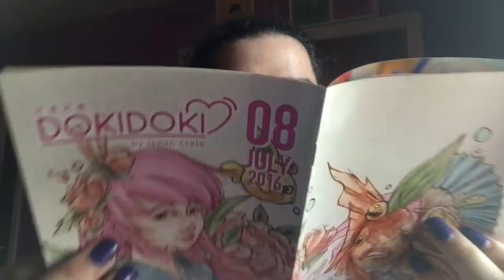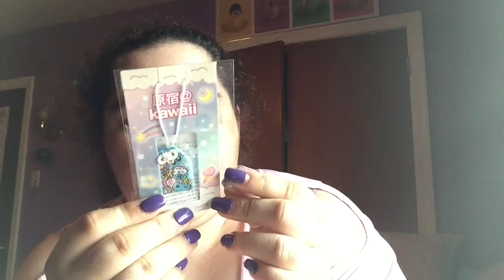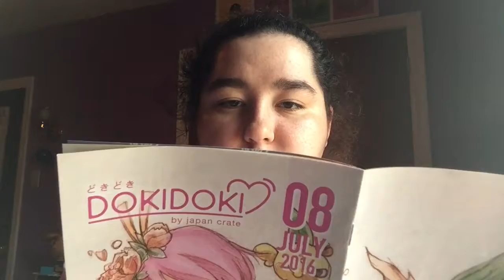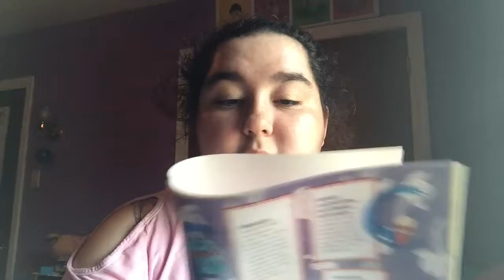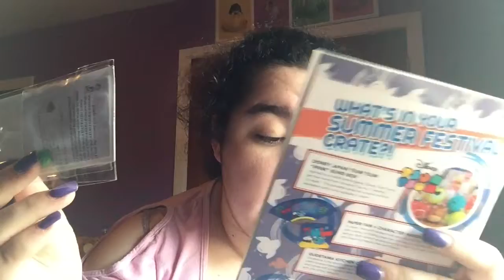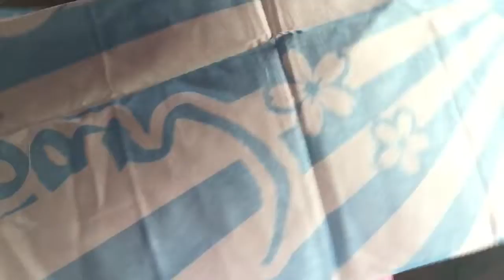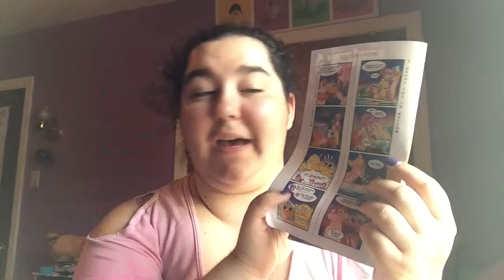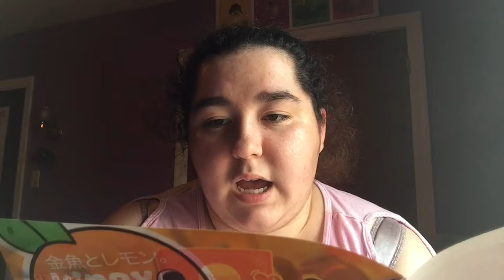Loki Doki July 2016